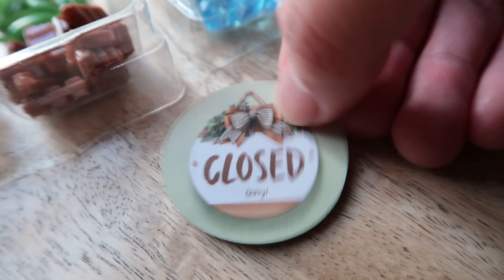june '24 ☕ | reconnecting with family and friends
How is it June already? :O We took a short trip back to Penang. :)

🎵 Walk but in a garden - Llusion & Mxmtoon